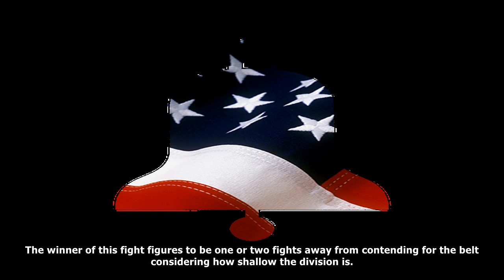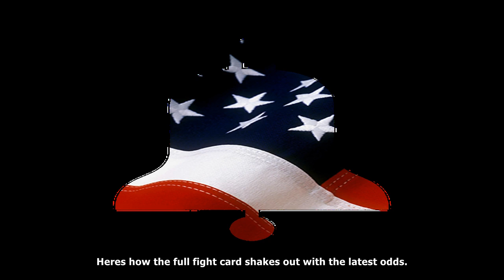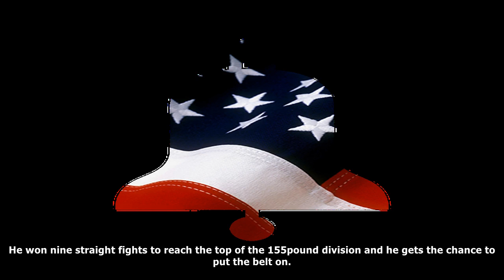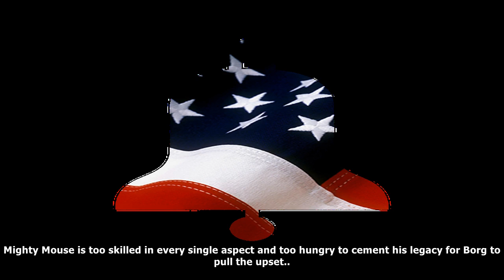[Daily News] Ufc 216 -- tony ferguson vs. kevin lee predictions, main event, picks, fight card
Ufc 216 -- tony ferguson vs. kevin lee predictions, main event, picks, fight card